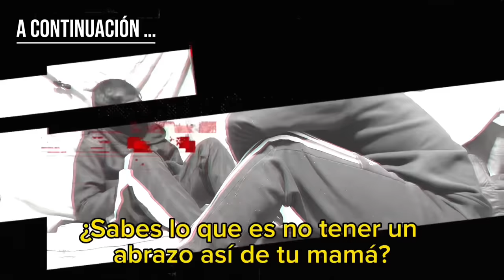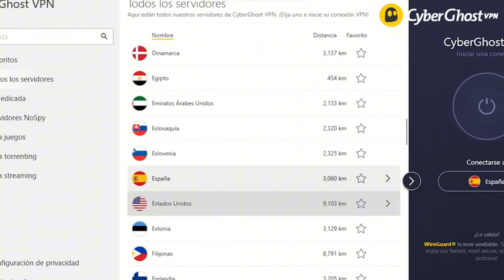ROBAR para COMER - “Me quisieron TOCAR y los APUÑALE”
♥️Para los que quieran aportar y dar una mano con los videos del canal ⬇️⬇️